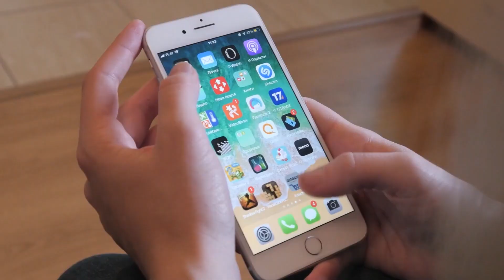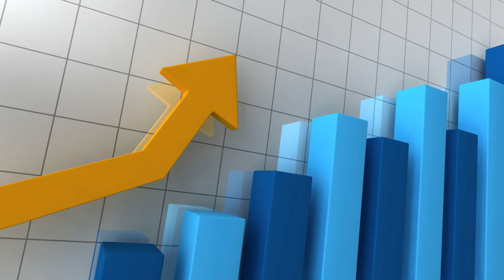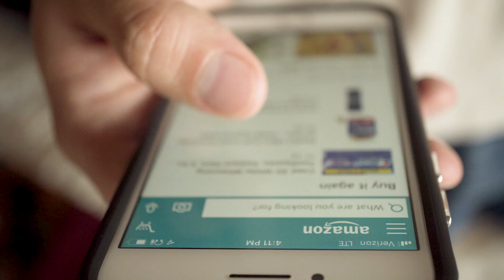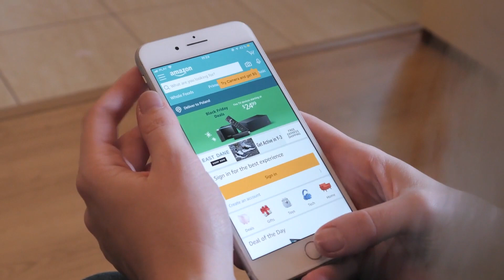The Biggest Amazon FBA MISTAKES I Made My First Year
Amazon Wholesale Course
The Wholesale Underground

ScanUnlimited - Wholesale List Analyzing Software